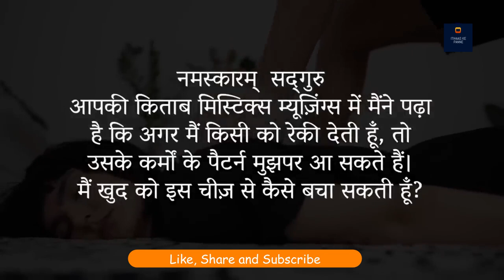रेकी हीलिंग करने और करवाने के ख़तरे | Hidden Risks of Reiki and Energy Healing || Sadhguru Hindi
सद्गुरु ऊर्जा चिकित्साओं जैसे, रेकी, के सूक्ष्म पहलुओं पर चर्चा कर रहे हैं, और कैसे इस तरह की पद्धतियों को करना और करवाना, खतरनाक हो सकता है। उम्मीद करते है की आप सब इस विडीओ को ध्यान से सुनेगे और अपने अपने विचार सोच समझ कर विवेक के साथ हमें कॉमेंट बॉक्स में भेजेंगे!